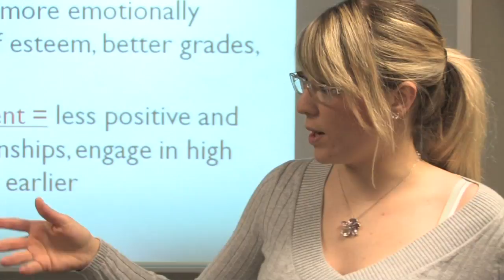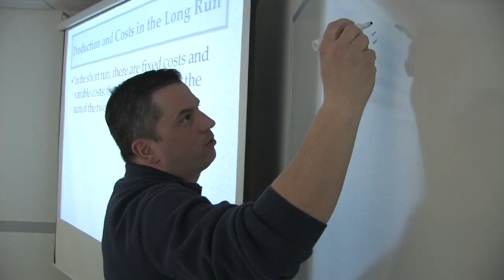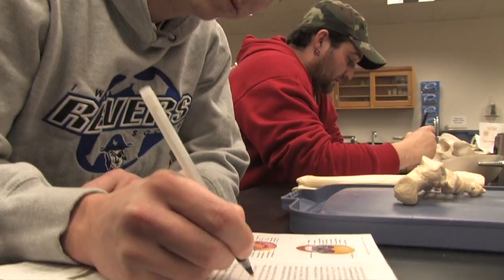ALLENAWARD YouTube sharing